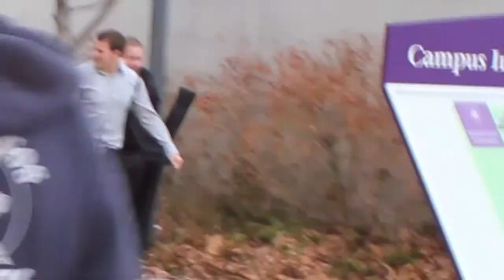Haute Couture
I wore really bad clothes for 10 days and filmed people's reactions.  The music is Can't Take My Eyes off of You by Frankie Valli